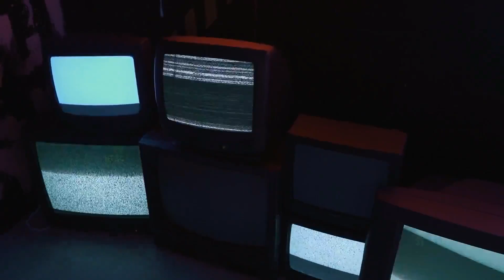Real Caca Girl Bio, Age, Height, Net Worth, Boyfriend, Without Makeup, TikTok Twitter and Instagram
Real Caca Girl Bio, Age, Height, Net Worth, Boyfriend, No makeup, Without Makeup, TikTok, Twitter and Instagram
This is the Real Caca Girl – a TikTok star and Instagram influencer who has gained immense popularity over the years. Caca has been around social media since 2016, and since gone viral thanks to her unique personality and creative videos. With millions of followers, Caca has become an inspiration to many across the globe.

At just 21 years old, Caca is already an experienced and confident influencer. From beauty tutorials, skincare and makeup tips, to sharing her personal life, Caca’s content is extremely varied, yet always entertaining. While her style and fashion video’s are trendsetters, Caca also posts fun challenge videos and duets that her followers love.